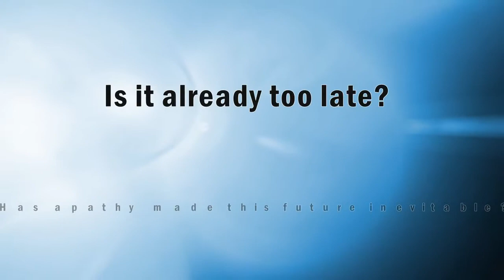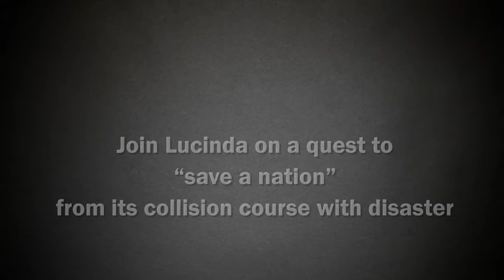Wendy Petzel - Citizens' Wake Up Call | Xulon Press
Xulon Press introduces "Citizens' Wake Up Call" by author Wendy Petzel. Buy this book today at your local Christian bookstore, OR buy online now from Xulon Press at this address: